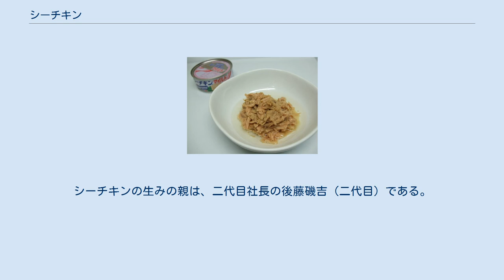シーチキン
シーチキンとは、静岡市清水区に本拠を置く水産加工品製造販売のはごろもフーズが製造する『「マグロ」又は「カツオ」の「油漬け」又は「水煮」の缶詰』の商品名（登録商標日本第529904号ほか）である。
名前の由来は、マグロが海の鶏肉（チキン）と呼ばれていることから。
 マグロ油漬け缶詰は、1903年にアメリカ合衆国のアルバート・P・ハーフヒル(en:Albert_P._Halfhill)によって発明され、たちまち人気商品となった。
日本でも各地の水産試験場において研究が進められたが、なかなか高品質の製品を送り出すには至らずにいた。
 1929年に、静岡県の水産試験場が開発した製品が、日本におけるマグロ油漬け缶詰の最初の成功例である。
静岡水試により試験製造されたマグロ油漬け缶詰は、「富士丸ブランド」のラベルを貼り付けられて、アメリカ合衆国に輸出された。
静岡水試は各地の缶詰業者にマグロ油漬け缶詰の製品化を提唱し、それにまっ先に名乗りを上げたのが清水食品である。
 清水食品は翌1930年に、9,800箱にものぼるマグロ油漬け缶詰を対米輸出した。
この成功を受け、1931年にははごろもフーズの前身である後藤缶詰も、製造を始めた。
 第二次世界大戦後、後藤缶詰はこの缶詰の供給先を、いち早く輸出から日本向けに転向させたこともあり、シーチキンの商品名は、日本において『マグロ油漬けの代名詞』になるまでに広まった。
シーチキンの生みの親は、二代目社長の後藤磯吉（二代目）である。
 シーチキンマイルド 他、多数 現在 過去